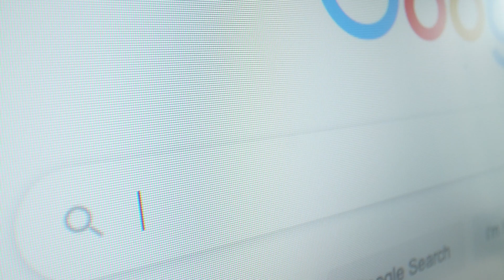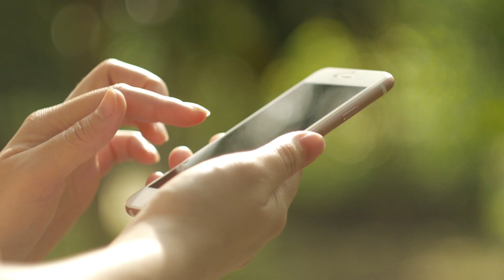Ich kandidiere für den Vorsitz der AfD Brandenburg! | René Springer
Sehr geehrte Mitglieder der AfD Brandenburg,
liebe Mitstreiter,

auf dem kommenden Parteitag am 09. April 2022 wählen wir in unserem Landesverband einen neuen Landesvorstand. Ich werde für den Landesvorsitz der AfD in Brandenburg kandidieren.

Wir können als Landesverband auf große Erfolge zurückschauen. Der Einzug in den Landtag 2014 markiert den Beginn einer politischen Zeitenwende in Brandenburg. Dass wir nur fünf Jahre später unsere Fraktionsstärke verdoppeln konnten und zur zweitstärksten politischen Kraft wurden, ist das Ergebnis engagierter und entschlossener Mitglieder und unterstreicht den großen Zuspruch, den unsere Partei bei vielen Brandenburgern genießt.

Trotz unserer Erfolge gab es innerhalb unseres Landesverbandes jedoch auch negative Entwicklungen, die uns lähmen und uns daran hindern, unser ganzes Potenzial zur Entfaltung zu bringen. Dass wir bei der Bundestagswahl in diesem Jahr hinter das Ergebnis von 2017 zurückgefallen sind, sollte für uns ein Warnsignal sein. Mehr noch, bei vielen Mitgliedern ist eine innere Abkehr zu beobachten, die ihre Ursache im Lagerdenken und im persönlichen Umgang miteinander hat. Der oftmals harte und unversöhnliche Ton untereinander treibt einst sehr aktive Mitglieder in die Resignation. Rückzug und Passivität sind aber auch das Ergebnis zunehmender Zweifel. Bei einigen unserer Mitglieder schwindet die Hoffnung, dass unsere Partei mit den bisherigen Ideen, Mitteln und Maßnahmen in der Lage ist, sich der Politik der Altparteien erfolgreich entgegenzustellen.

Wenn aus Resignation wieder Motivation werden soll und aus innerer Abkehr wieder Entschlossenheit, dann muss sich in unserem Landesverband etwas grundlegend ändern!

Einheit und Geschlossenheit sind Grundvoraussetzungen für Erfolg. Aber Einheit kann nicht erzwungen oder gar von oben verordnet werden. Sie ist das Ergebnis innerparteilicher Arbeit. Dazu gehört ein kontroverser, lebhafter, aber eben auch respektvoller Meinungsaustausch ebenso wie der reﬂektierte Umgang mit den eigenen Leistungen und Fehlleistungen. Nicht der ständige Blick in den Rückspiegel hilft uns Konﬂikte zu überwinden, sondern der gemeinsame und zielgerichtete Blick nach vorn. Auch die Transparenz von parteiinternen Entscheidungen und Prozessen und der stetige Austausch zwischen Mitgliedern und gewählten Funktionsträgern trägt zum Gelingen einer ehrlichen Einheit und Geschlossenheit bei.

Erfolgreiche Parteiarbeit braucht aber mehr als nur geschlossene Reihen. Sie erfordert sowohl ein professionelles und seriöses Auftreten als auch eine politische Strategie, um unsere politischen Gegner in die Knie zu zwingen und Vertrauen und Glaubwürdigkeit bei den Wählern zu gewinnen. Und jede Strategie braucht einen konsequenten politischen Kurs und ein klares aber erreichbares Ziel.

Dieses Ziel kann für eine Volkspartei wie unsere Alternative für Deutschland nur darin bestehen, stärkste politische Kraft zu werden und fortwährend darum zu ringen, die Machtfrage zu stellen und Regierungsverantwortung zu übernehmen.

Ihr kennt mich als persönlichen Referenten von Dr. Alexander Gauland, als Fraktionsgeschäftsführer der AfD-Fraktion im Landtag Brandenburg, als Kreisvorsitzenden der AfD Potsdam und als Bundestagsabgeordneten. Ich möchte meine ganz Kraft und meine politischen Erfahrungen dafür einsetzen, um gemeinsam mit Euch für dieses Ziel zu kämpfen.

Euer René Springer